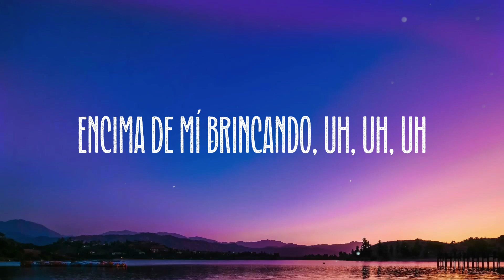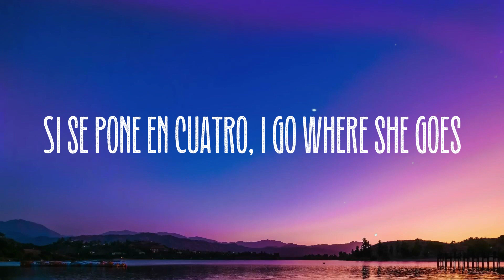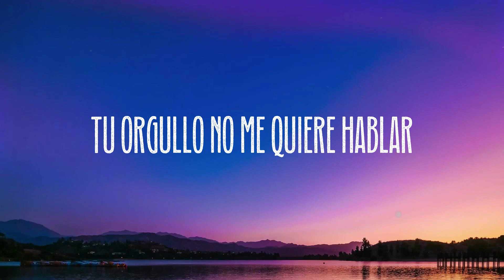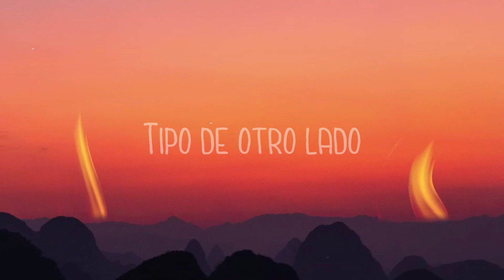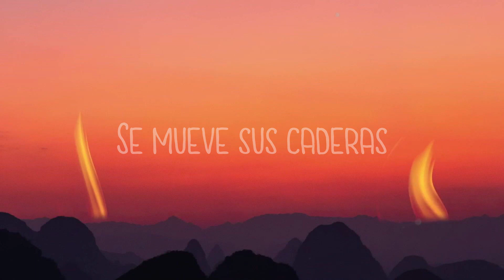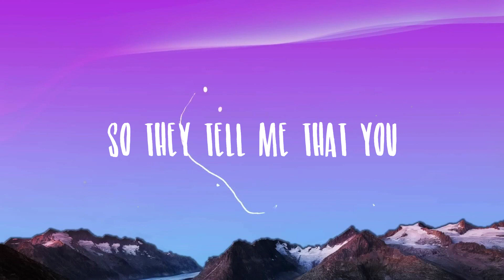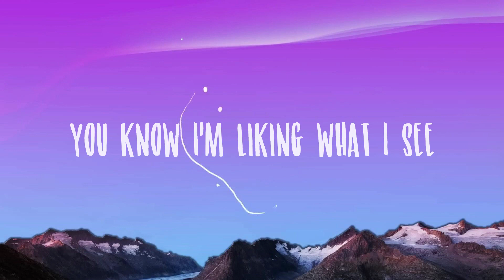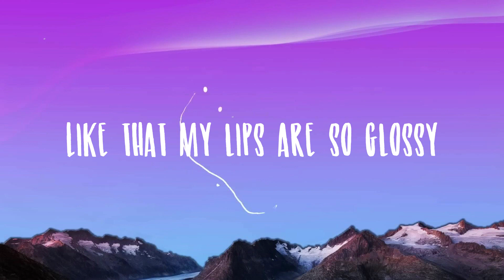WHERE SHE GOES - Bad Bunny [Lyrics Video]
WHERE SHE GOES - Bad Bunny [Lyrics Video]  del  Baby, dime la verdad
  No me gusta perder
  Dime qué vamo' a hacer
  Me paso mirando el cel
  Wow, no puede ser
  Aunque me tarde un poco
  Juro que vo'a responder
  Encima de mí brincando, uh, uh, uh
  Lo rica que te ves chingando, uh, uh, uh
  No sé qué estamo' esperando
  Uh, desde que nos vimo' pienso en
  Cómo nos comimo', ey
  ¿dónde está ese totito
  Que lleva tiempo perdido
  Si te digo que me gusta', que estás buena
  No lo tome' por cumplido
  Es que yo soy un bellaco
  Es que yo soy un atrevido, ey
  Y hace tiempo que quiero chingar contigo
  Mami, te vo'a dar
  Hasta que te duela la popola como a Glo, Glo
  Si se pone en cuatro, I go where she goes
  So, mami, dime a ver
  I wanna feel that pussy again